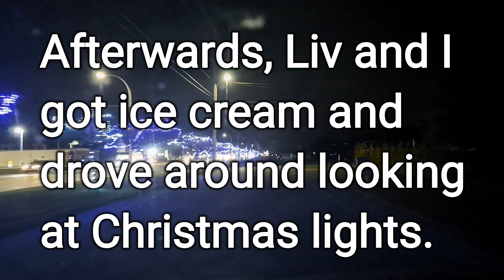VLOGMAS WEEK 3 WITL THEATRICAL NUTCRACKER PLAY CHRISTMAS FESTIVITIES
Hi guys! I'm McKala, a 47 year old mom of 4 kids ages 25, 22, 13, and 8. I am now also the proud GiGi to baby Isla Renee!! I am married to my high school sweetheart for 25 years and we live in Michigan. This channel will be a mix of budget hauls and budgeting in general, DITLs, cooking, cleaning, and my health journey after suffering a stroke at 39 and cancer at 43. I am recovering from binge eating disorder.  I aim to make a difference in this world with my channel in some small way!